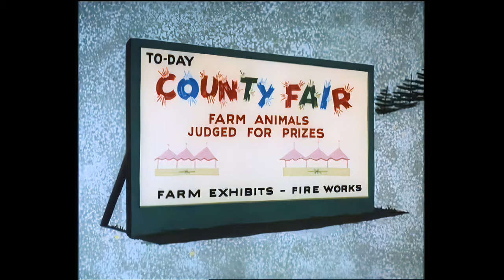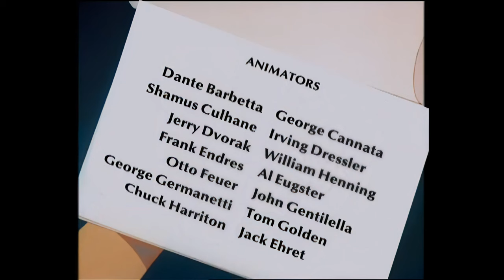Casper's Piggy Pal | Casper and Friends in 4K | Full Episode | Cartoons for Kids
Casper and Friends in 4K |  Episode 23 | Spook And Span/Terry the Terror/Invention Convention/Wandering Ghost

Casper saves a pig from becoming a sausage/ A child psychologist tries to tame a troublemaker/ A glimpse at several silly inventions at a science fair/ Casper helps Ulysses find his way home

00:00 - Episode 1
06:22 - Episode 2
12:12 - Episode 3
17:32 - Episode 4